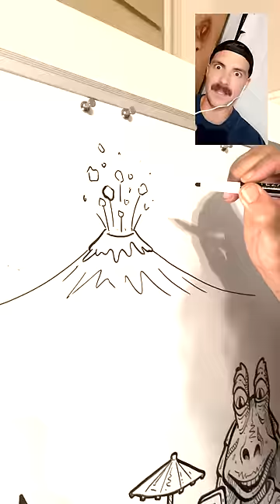Drawing Influencers Ideas! Comment Your Ideas Below!!